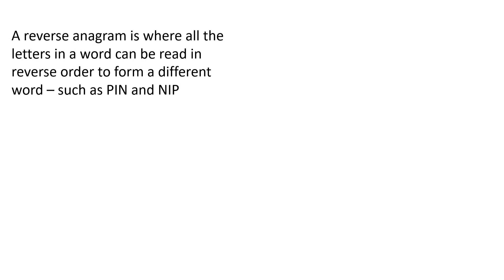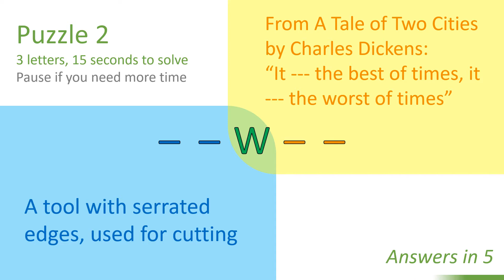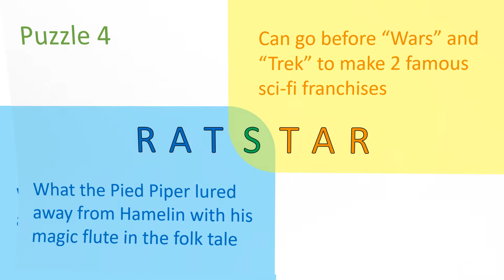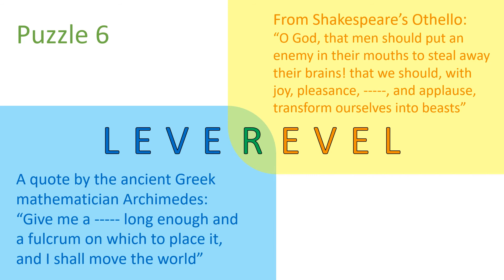Reverse Anagram Puzzles 3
Reverse anagram puzzles. Volume 3.

A reverse anagram is where all the letters in a word can be read in reverse order to form a different word – such as PIN and NIP.

In these puzzles you will be given a clue for each word and also the letter that one of the words ends with and the other word begins with.

Can you solve them all?